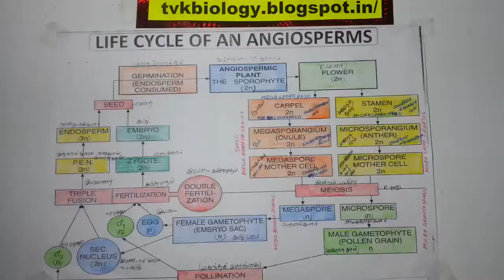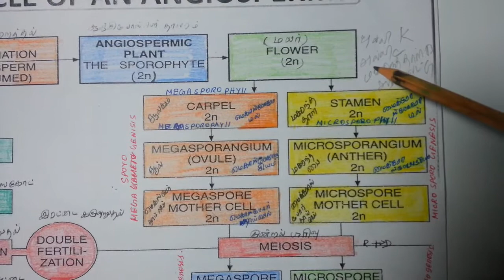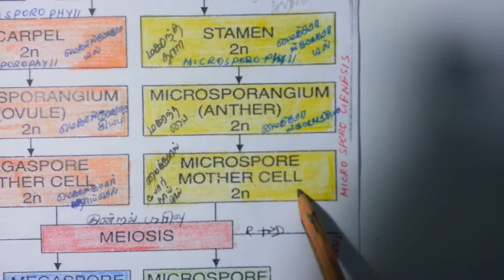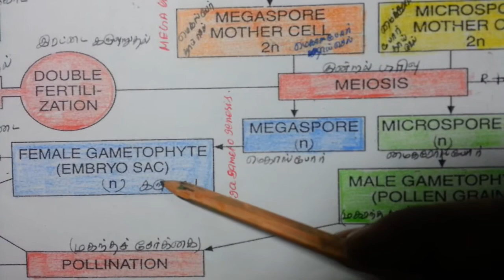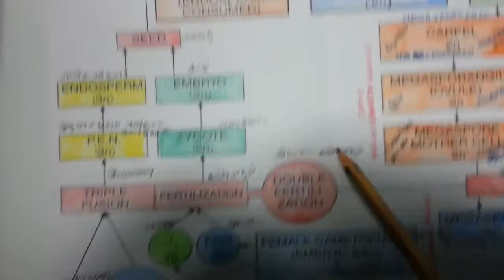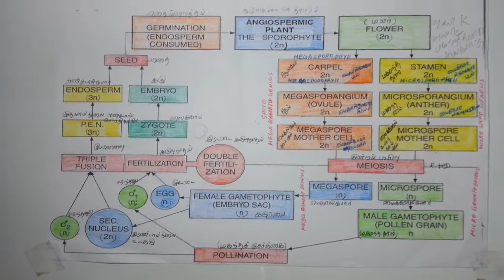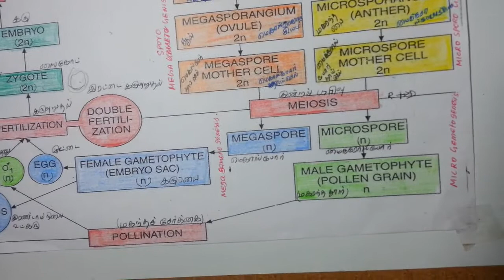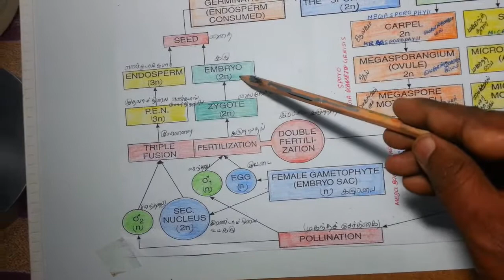Life cycle of Angiosperms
Embryology of Angiosperms - Life cycle of angiosperms